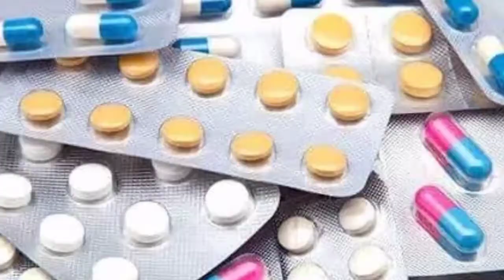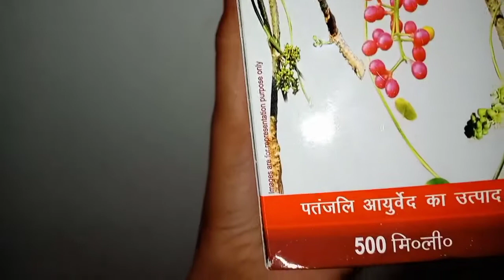कोरोना से बचने के लिए और इम्युनिटी सिस्टम बढ़ाने के लिए रोज पियें ये काढ़ा || kadha kaise banaye ?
Hello Dosto ap sabhi ka swagat hai ek nayi video me. Ye video apko kaisi lagi please comment karke jarur bataye.